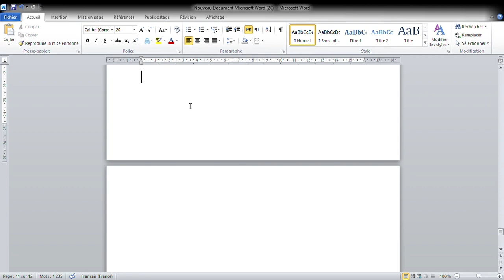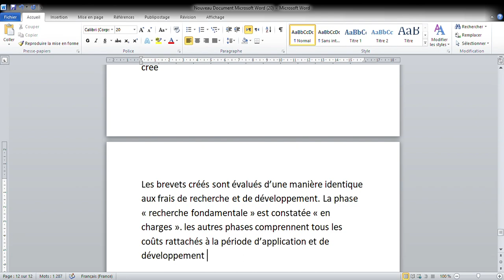Comptabilité approfondie : Les brevets : évaluation du coût d’entrée d’un brevet créé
Les brevets : évaluation du coût d’entrée d’un brevet créé
Les brevets
 évaluation du coût d’entrée d’un brevet créé